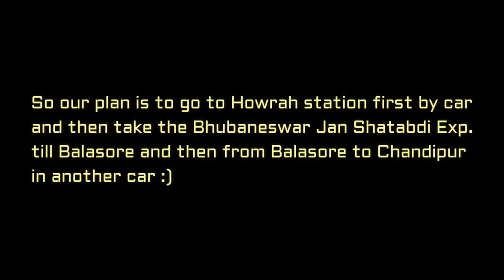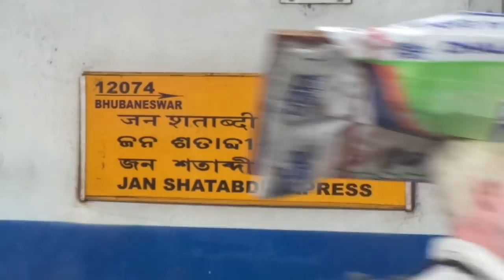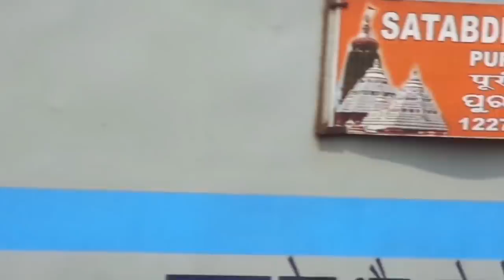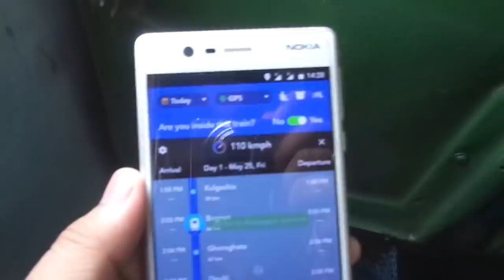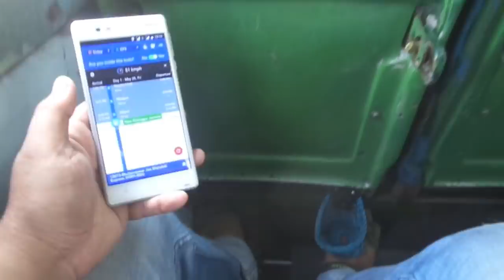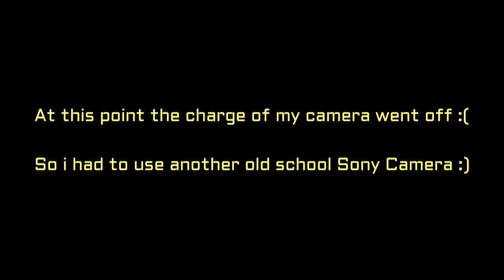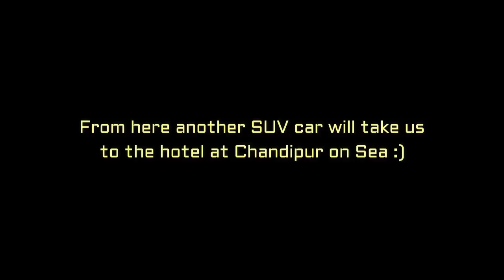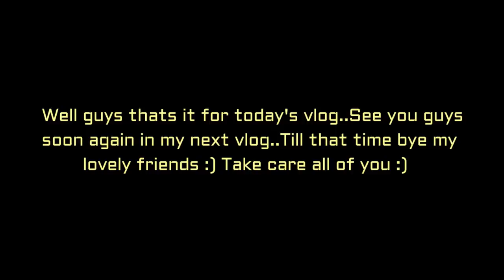Howrah To Balasore | Bhubaneswar Jan Shatabdi Full Journey Coverage | Chandipur Trip 2018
Hello my dear friends and followers, i hope you guys are doing absolutely fantastic :) Today i am presenting before you another full journey coverage video onboard 12073 Howrah - Bhubaneswar Jan Shatabdi Express in Second Sitting class from Howrah to Balasore :) This is the coverage of Day 1 of our Chandipur trip May 2018 :)

Share your views about this video in the comments section below :)

Above all thank you so much my lovely friends and followers for your continuous support :) Means a lot to me :)